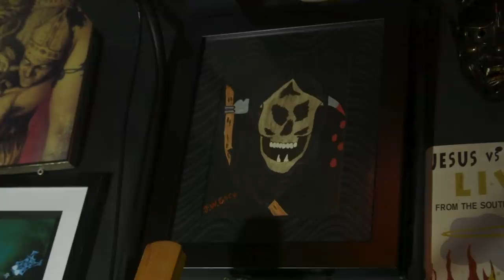Human Skulls, Serial Killer Art & Nooses - Inside Paul Booth's Tattoo Studio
Take a tour of PaulBooth's LastRites tattoo studio and his collection of skulls, serial killer art, instruments, nooses and much more.